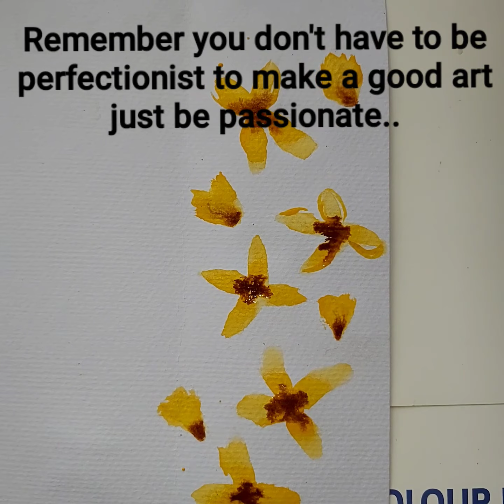Watercolour doodle painting as an absolute beginner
No need to be very good painter just be passionate & use some inspiration.You too can make a good art work if you didn't take any classes or learning.